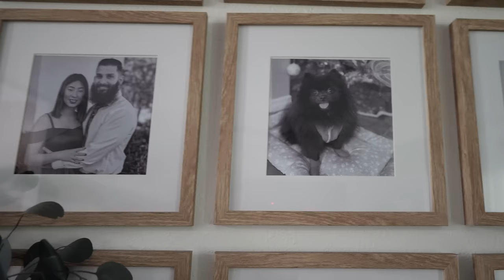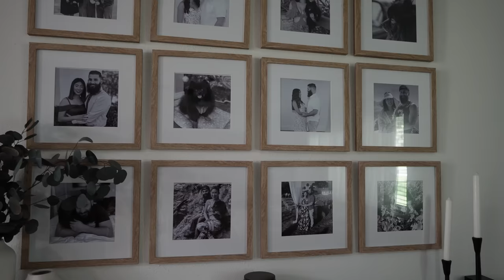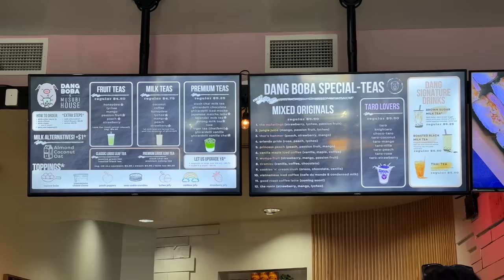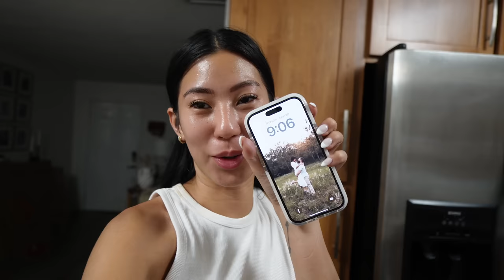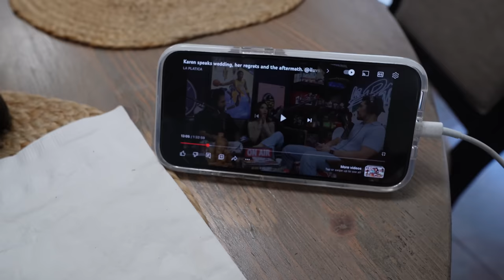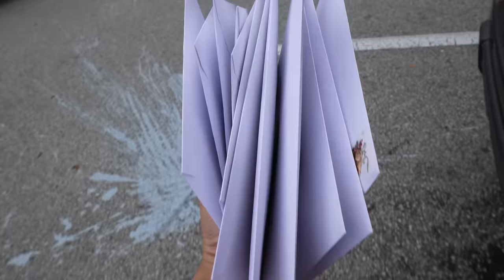Mi Nueva Prendra De FanciMe.. Toca Cambiar Todas Las Fotos.. Celebrando Con Mi Amiga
EN EL VIDEO DE HOY: Mi Nueva Prendra De FanciMe.. Toca Cambiar Todas Las Fotos.. Celebrando Con Mi Amiga

CUPON DE 20% MENOS: FanciCarol